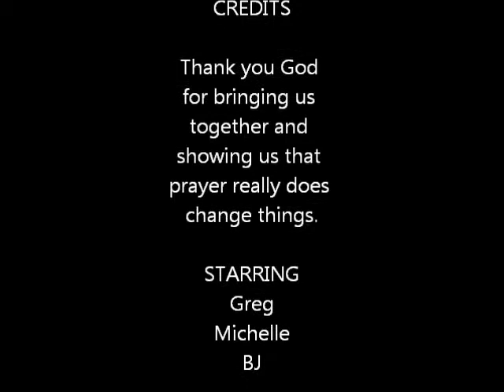Boyfriend Does Girlfriends Makeup Tag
If you like what you see feel free to check out our first video together, Couples Tag Thank you in advance for your views and positivity.